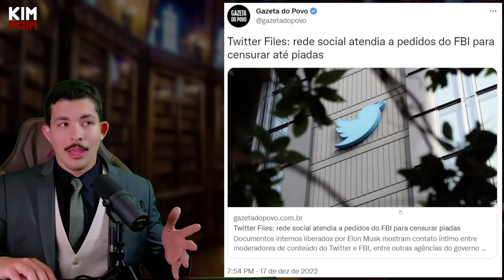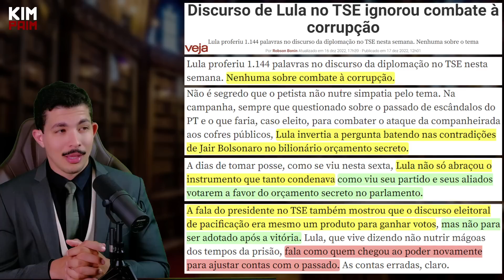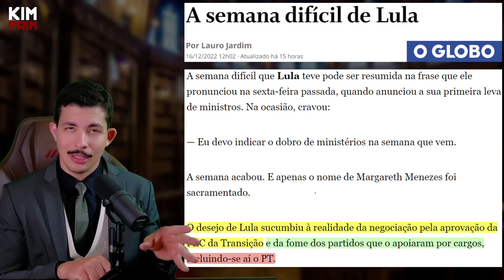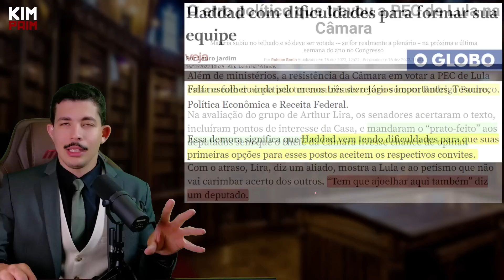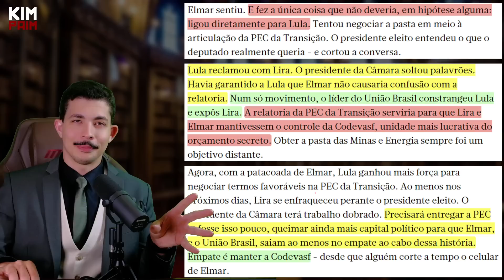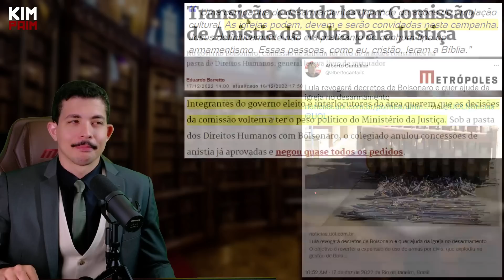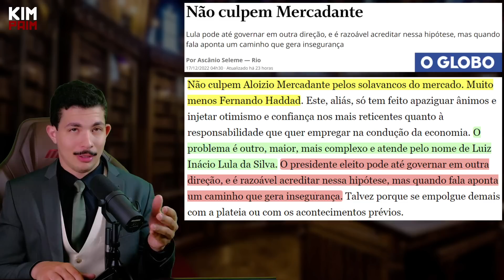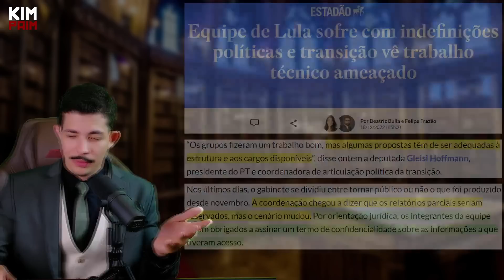Semana Difícil: NEM Tudo São FLORES pro Dilmo + PREOCUPAÇÃO com Maduro, Invasão e REGULAÇÃO do Bem .